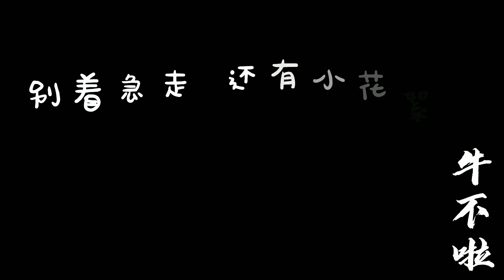祖国母亲生日快乐，今天在这里祝福我们的祖国越来越强大【牛不啦】